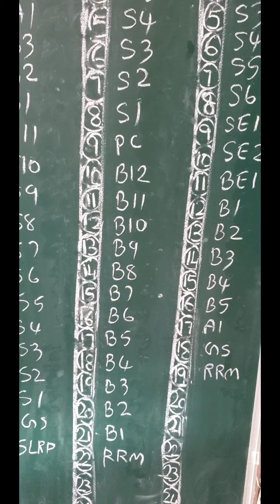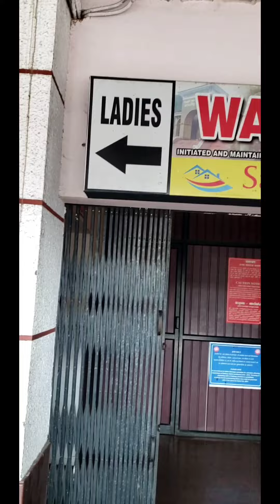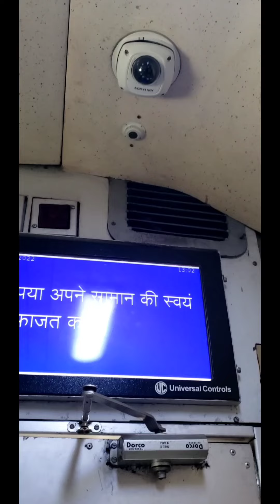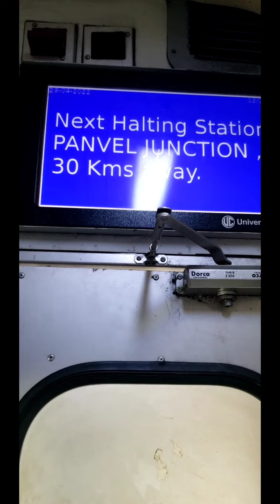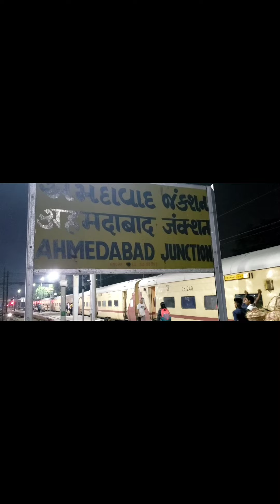May 10, 2022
train journey from thrissur to ahmedabad